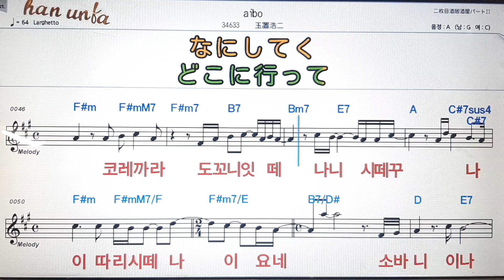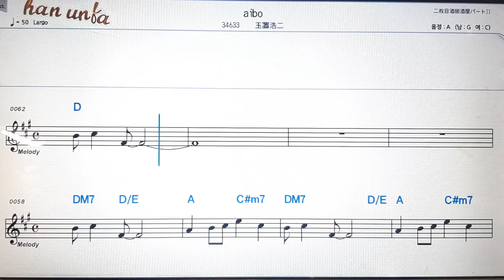Aibo/타마키코오지💕日本の歌*Karaoke*Sheet Music*(한*일본어 동시 발음)韓国語 日本語の同時発音